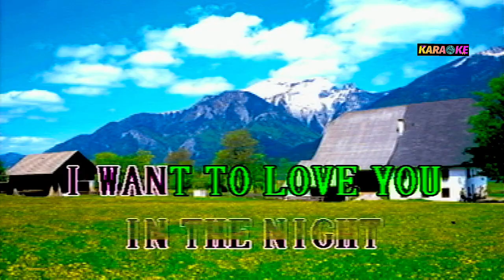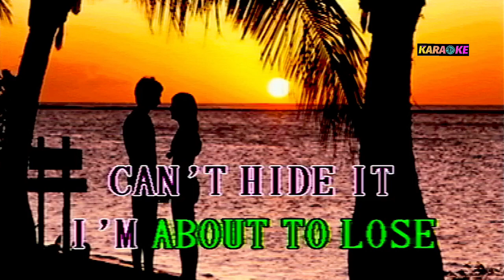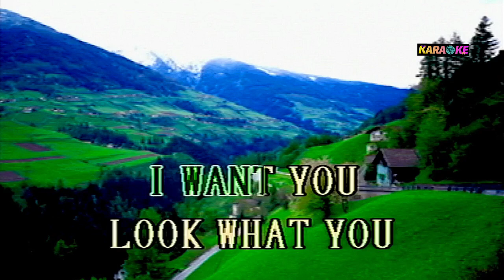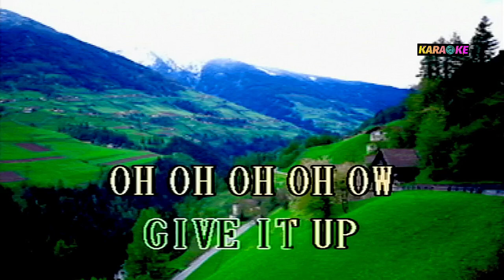I'M TO EXCITED - POINTER SISTERS KARAOKE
POINTERS SISTERS COVER SONG